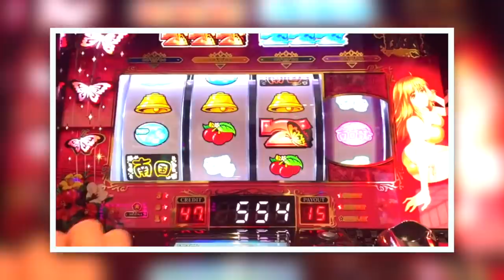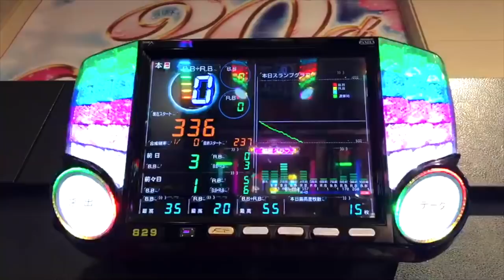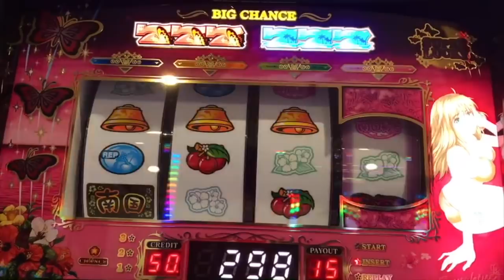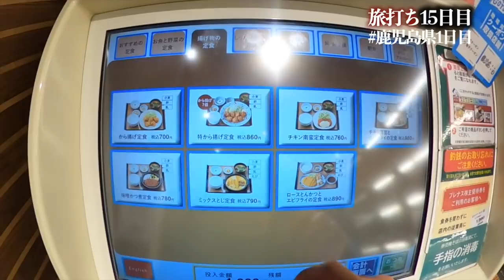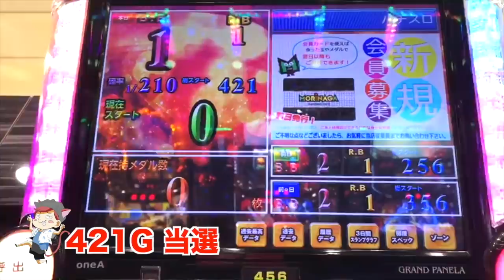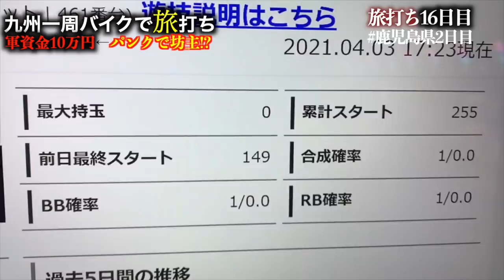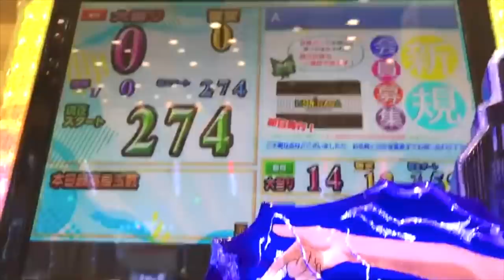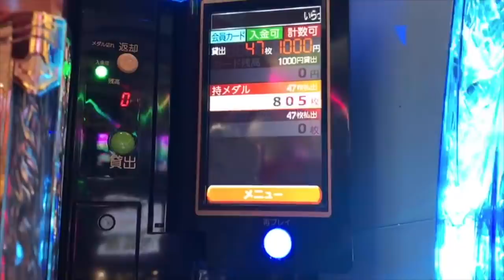[旅打ち]リセットと据え置きの罠。スロプロの実力発揮できるか！？vol.7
◆Twitterで毎日状況報告してます

◆前回の旅打ち
①現役スロプロは１０万円と原付のみで各県を＋３万円以上に出来るのか？
④[旅打ち]２連続完走？スロプロ「カズヤ」無双状態に入りますw Vol.4
⑤[旅打ち]ヤバいです。調子に乗ってたら熊本市北区から追い出されましたvol.5

銀次郎チャンネルへようこそ♪
今回の動画は「ギャンブル鬼ごっこ」で罰ゲームを受けることになった
[現役スロプロカズヤ]が現金１０万円(生活費込み)と原付のみで九州を1周する(沖縄を除く)罰ゲームです
更に資金がパンクして企画が強制終了となった場合カズヤが大事にしている髪の毛を丸坊主にします！！
◆カズヤが通る予定のルート(現在鹿児島県)
福岡→熊本→鹿児島→宮崎→大分→福岡→佐賀→長崎 の順です(予定)

◆ギャンブル鬼ごっこシリーズ
・[鬼ごっこ]賞金100万円は誰の手に？とにかく逃げろ！ギャンブル鬼ごっこ！vol.3
・[賞金100万円]捕まるか？逃げ切れるか？一週間ギャンブル鬼ごっこ！完結